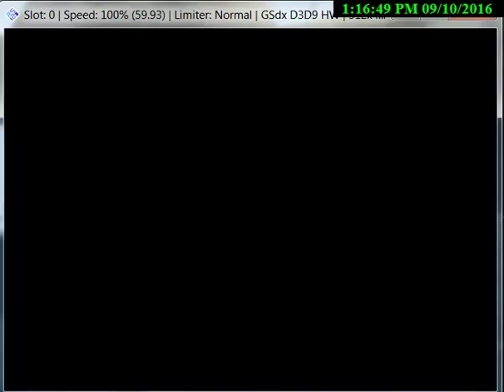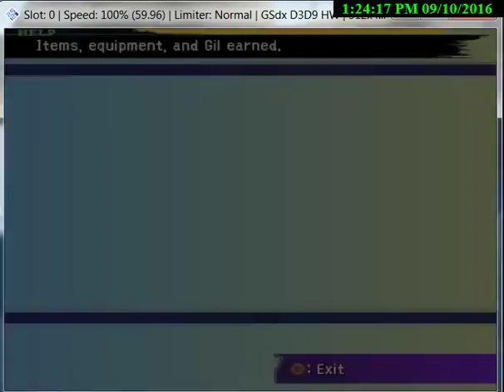FFX International Version Kilika Pt 11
This is my first playthrough of the classic rpg FFX running on pcsx2 emulator